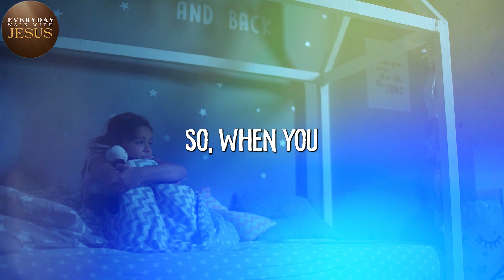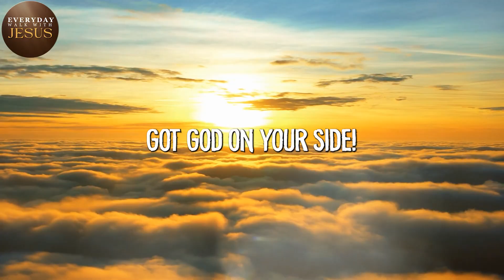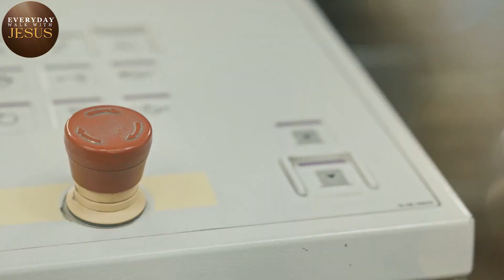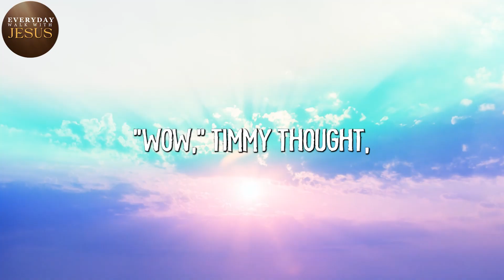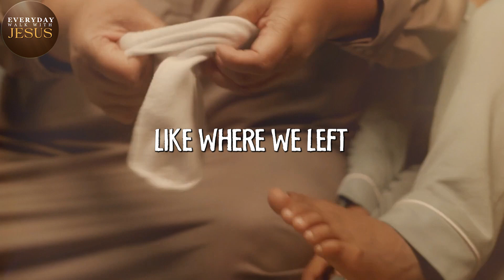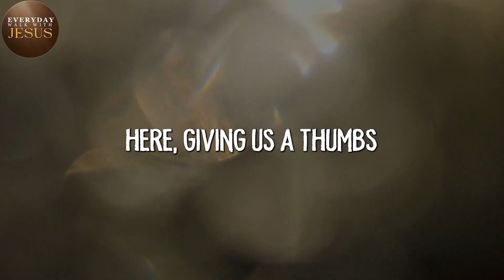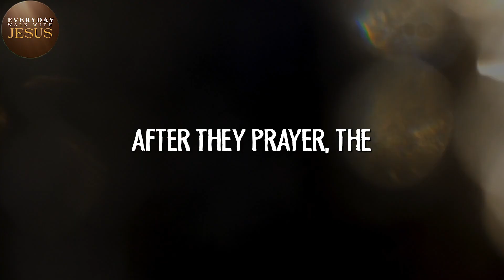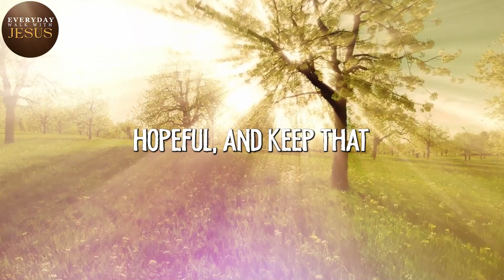DON'T WORRY, God Will Make A Way | God Is COVERING You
If you're worried about a test tomorrow, your career, or a situation in your life, let go of your worries and trust in God. He will help you get through whatever situation you're facing.

In this daily jesus devotional, don't worry, God is COVERING you! So let go and trust in Him, and He will help you overcome whatever challenges you're facing.